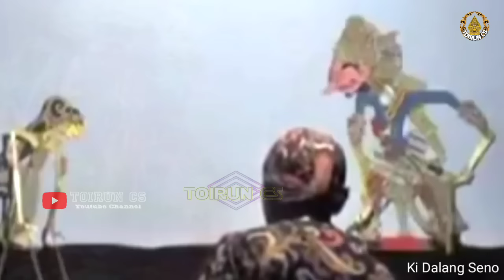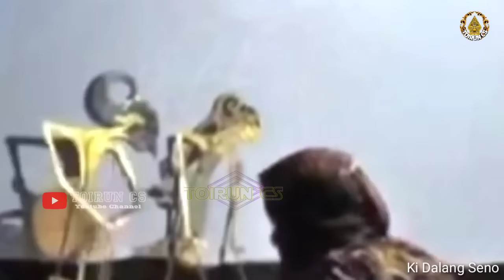DERRR ! ! ! WISANGGENI NGAMUK GEGER GEDEN ki seno nugroho